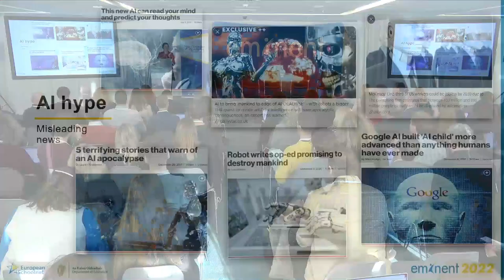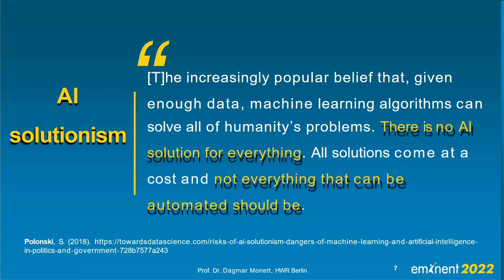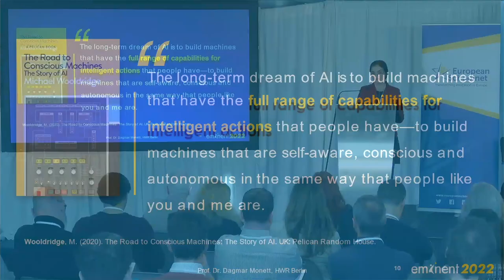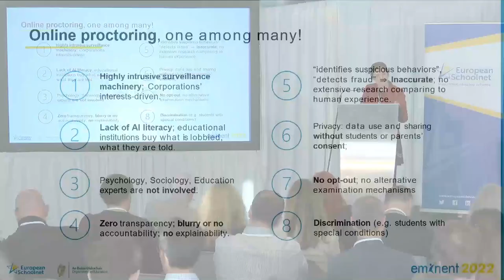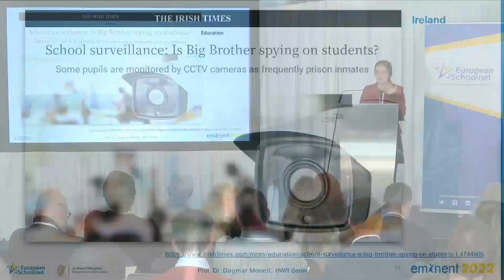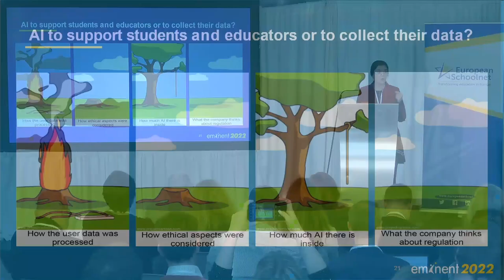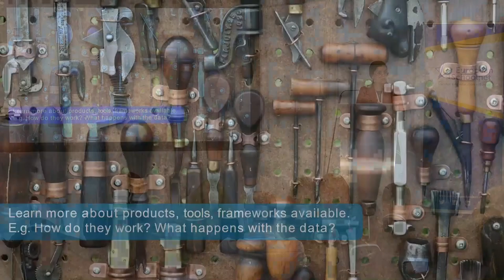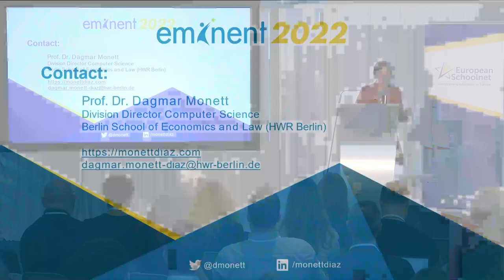Prof Dr Dagmar Monett-Díaz - Eminent 2022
EMINENT (Experts Meeting in Education Networking) is the flagship annual conference of European Schoolnet. For the 2022 edition, high-level experts on digital education convened on 6-7 December in Dublin to discuss how to foster a responsible and smart use of data in education, in response to the increasing impact of datafication in the classroom.

Looking at data from AI in education, Prof. Dr. Dagmar Monett-Díaz, Division Director Computer Science Berlin School of Economics and Law, explained:
"The future of AI in education could be bright if we pay careful attention to how, for what, by whom and for whom AI is used."

To read more about the expert contributions and the main takeaways of the conference, visit our